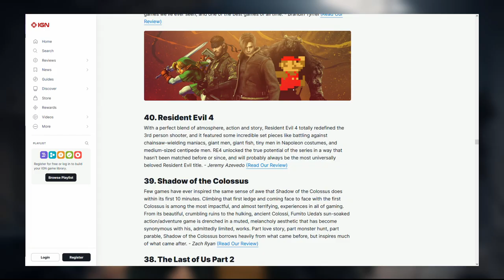Resident Evil 4 Explained - Part 1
Cool dude, does some cool stuff cooly.